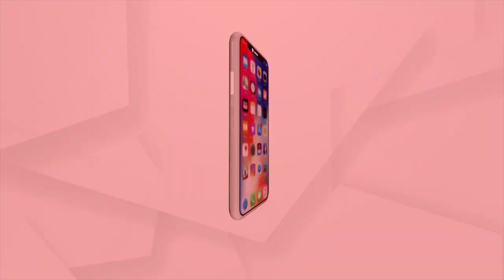ରୋକଠୋକ୍ : ଦୁଷ୍କର୍ମ ହତ୍ୟା ଅନ୍ତରାଳେ !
ଦୁଷ୍କର୍ମ ହତ୍ୟା ଅନ୍ତରାଳେ !
ଦେଖନ୍ତୁ ରୋକଠୋକ୍
ଆଜି ସଂଧ୍ୟା ୭.୩୦ରେ